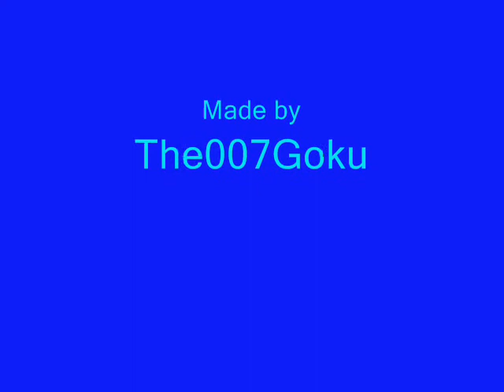The Two Eternal Rivals